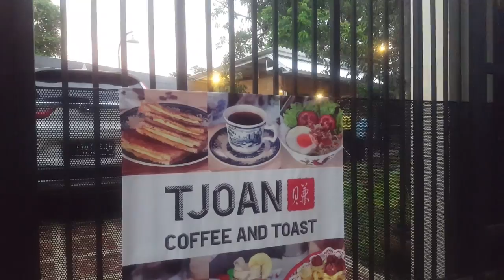Cafe baru di komplek BSI Bogor - Tjoan Coffee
alkes 79